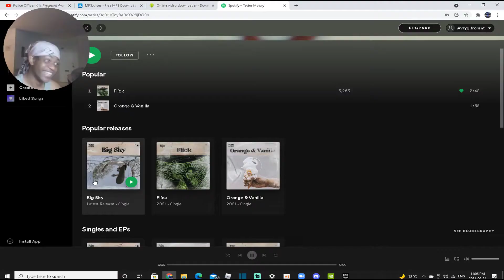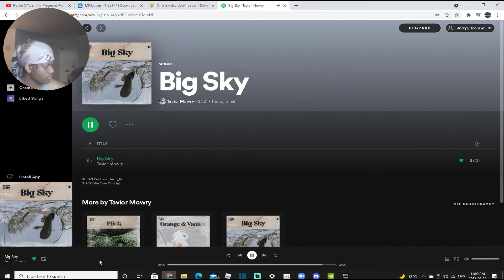THIS IS DOPE!!! TAVIOR MOWRY - BIG SKY (REACTION)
Yo! what' good guy's I apologize on regards of me not posting for a week or 2, but I'm back and I will try to post more often.

@ Braidy_avry

I hope you guy's are habing a great day or night, hope you enjoyed the video